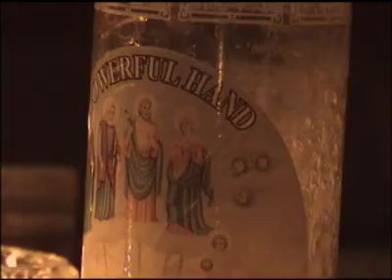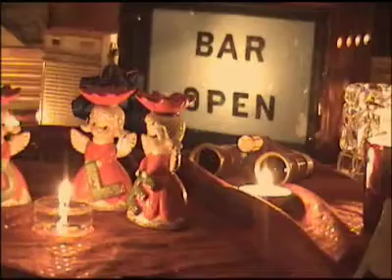ebenezer- "scattered pieces"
recorded & shot @ saucyland studio melbourne, fl.
music produced by saucy g
film directed by igor plume
produced by barney head